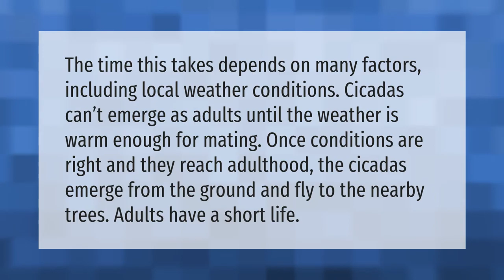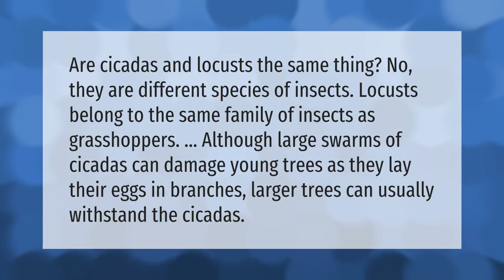Why does it take 17 years for cicadas to come out?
00:00 - Why does it take 17 years for cicadas to come out?
00:39 - What's the difference between a locust and a cicada?

Laura S. Harris (2021, May 25.) Why does it take 17 years for cicadas to come out?
    AskAbout.video/articles/Why-does-it-take-17-years-for-cicadas-to-come-out-248254